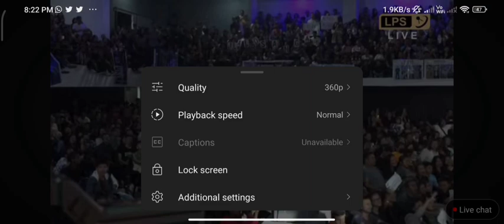J Lalrosanga Last performance